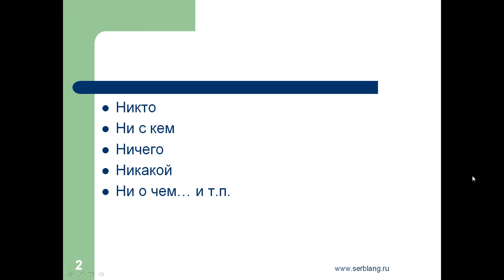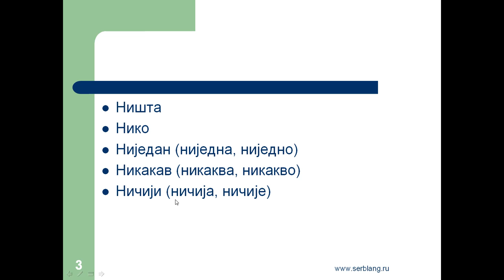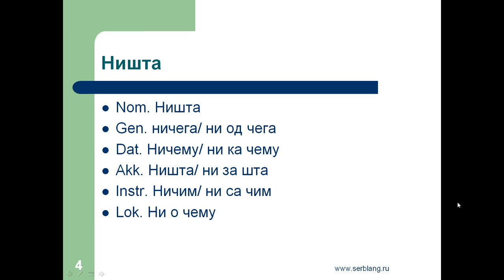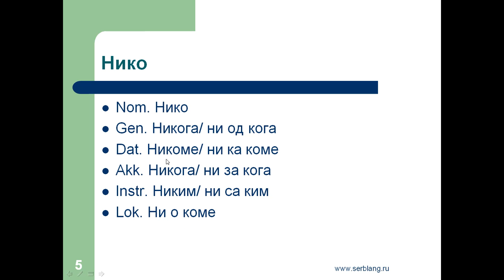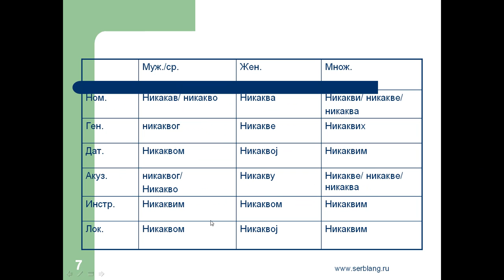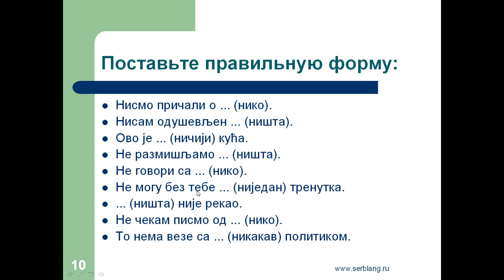Отрицательные местоимения в сербском языке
Никто, ни с чем, ни о ком - отрицательные местоимения в сербском языке.